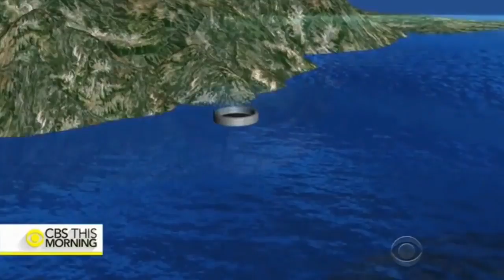You MUST watch this...giant whirlpool in California lake.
A massive drain plug in Lake berryessa was activated for the first time since construction of the Monticello dam in California. This arose from the fact that heavy rains swept California led to accumulation of huge volumes of water in the dam threatening its structural integrity,hence opening the drain plug.